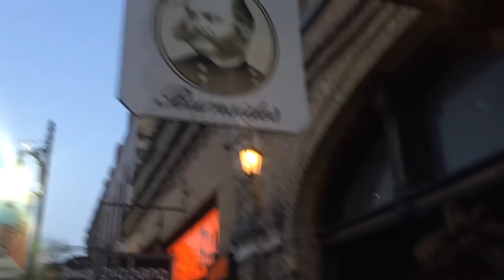WhalePants Vlog Pt. 33: Waco Annual Charity Open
Touring Professional Disc Golfers, Eric Oakley and Tina Stanaitis present a series of Vlogs on their adventures. Eric Oakley deems himself Putterpants, Tina Stanaitis owns a small business - Whale Sacs. Together they are WhalePants.